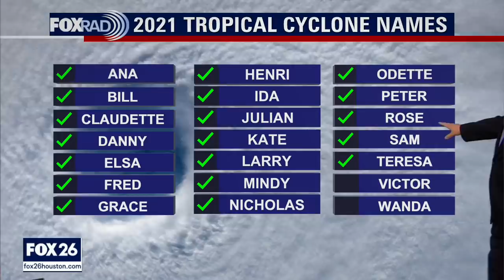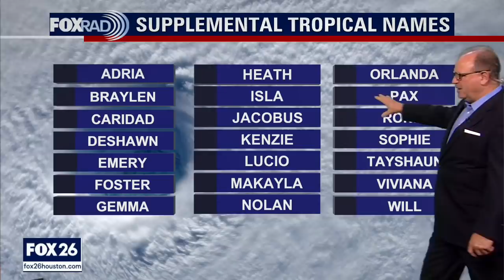Tropical Weather Forecast - Tuesday, September 28, 2021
Hurricane Sam has winds over 130 mph, but it looks to be heading out to sea. There are three other disturbances we are tracking in the Atlantic as the season remains very active.